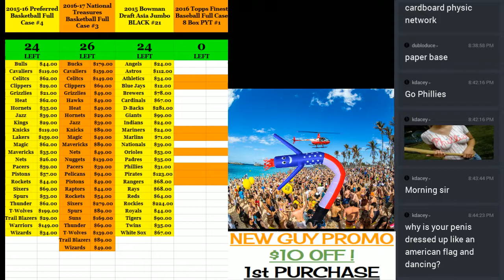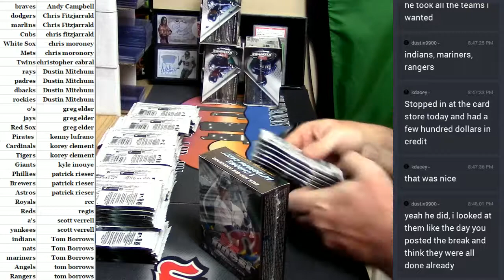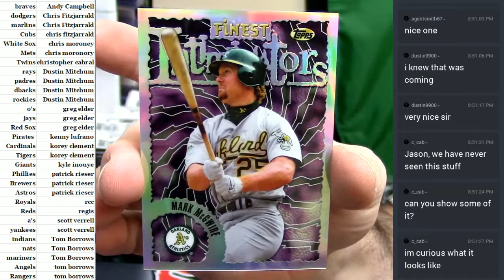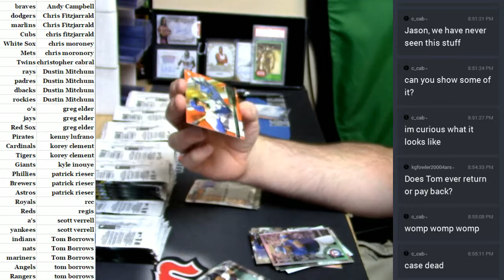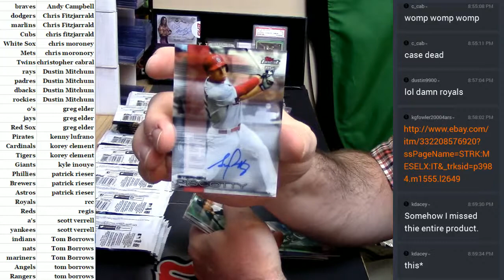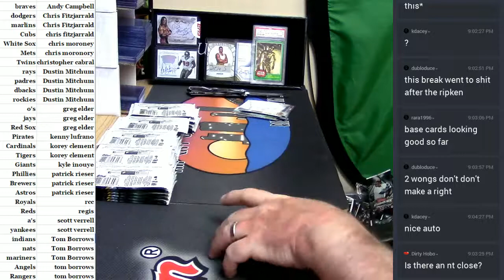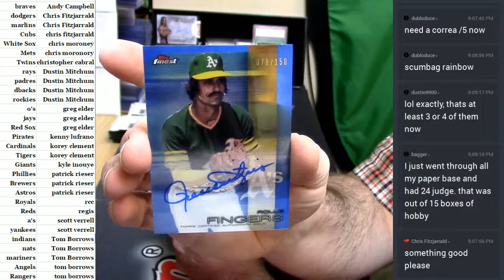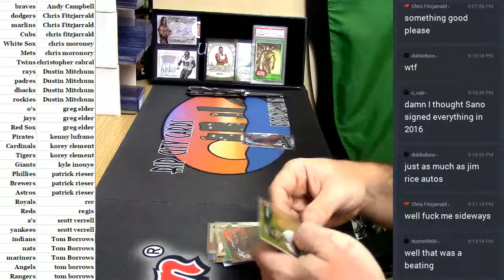2016 Finest Baseball #1 050162017